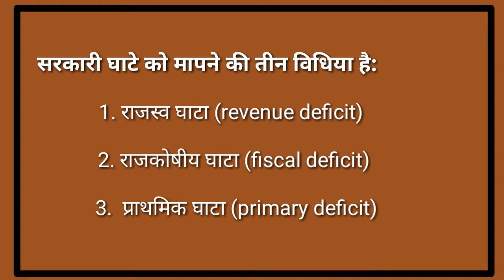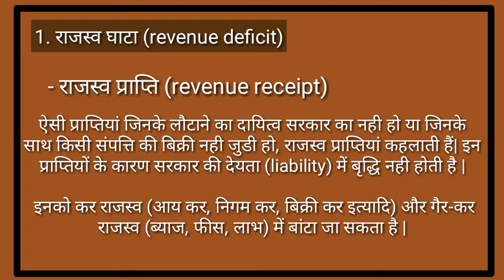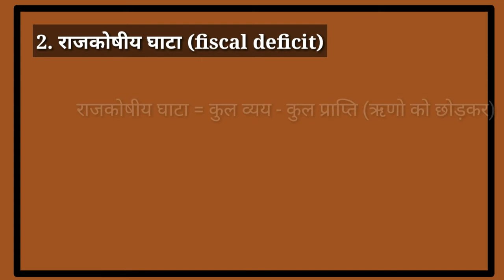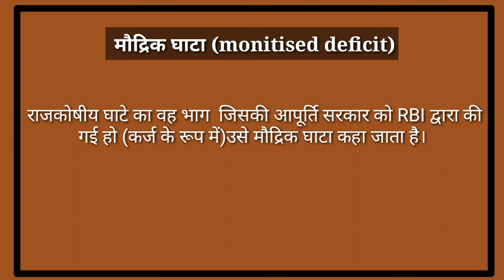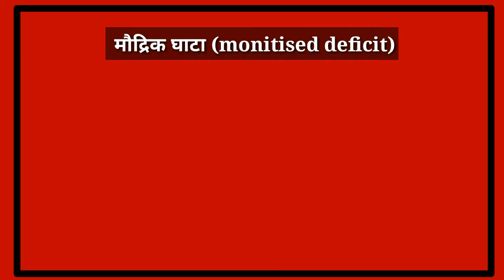Measures of government deficit | revenue deficit, fiscal deficit, primary deficit, monitised deficit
Free online IAS/PCS coaching platform
RISHABH IAS ACADEMY

Measures of government deficit/Type of government deficit/ budget deficits.
in this video you will know about revenue deficit, fiscal deficit, primary deficit or monitised deficit in Hindi.

  this short economy Lecture is very Imp for UPSC PCS SSC CGL Railways and other competitive exams.